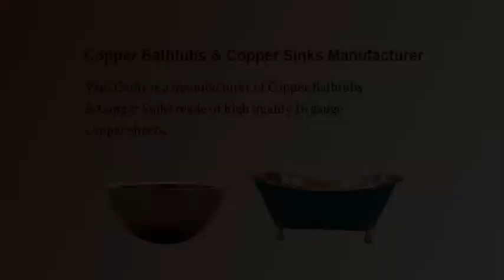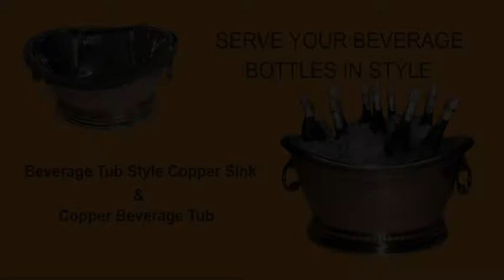Copper Bathtubs & Copper Sinks Manufacturer - Vani Crafts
Vani Crafts is manufacturer and exporter of high-end copper wares primarily meant to give outstanding style to bathrooms and kitchens of our patrons. We are one of the only few exporters with an in-house manufacturing facility in India. This also makes us the exclusive manufacturer of custom copper products matching the design requirements of our esteemed clientele. We are renowned for our large range of kitchen and bathroom fixtures. Each product resonates unique personality and individual sense of style and class. To meet the high expectations of our domestic and international clientele, we have created innovative, exciting and easy to maintain copper products. Our products are distinguished for their aesthetic design, impeccable quality and style. Each item produced by us is an exclusive handmade and hammered piece of art. Be it a posh apartment complex, bungalow, resort or a hotel facility, we ensure our products leave an indelible impression in all surroundings.